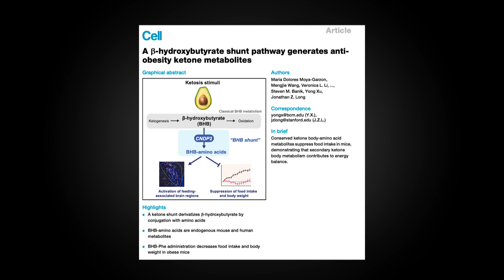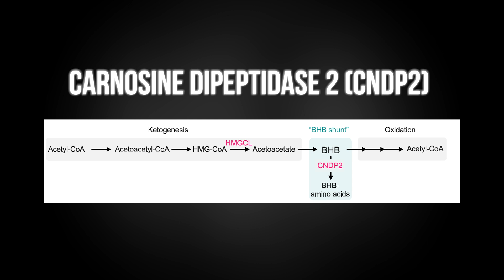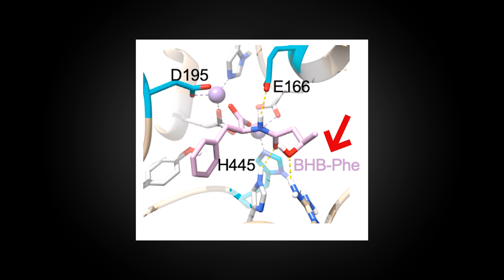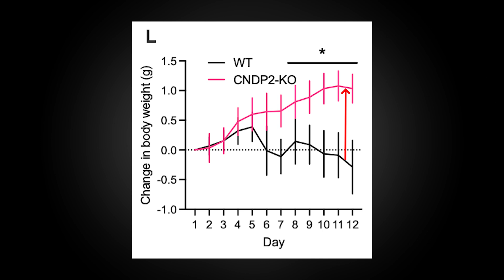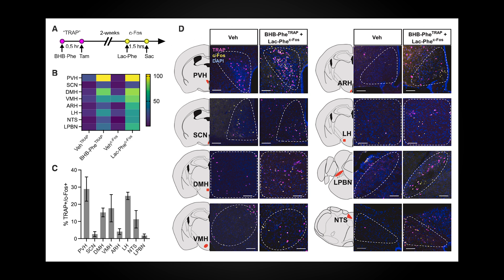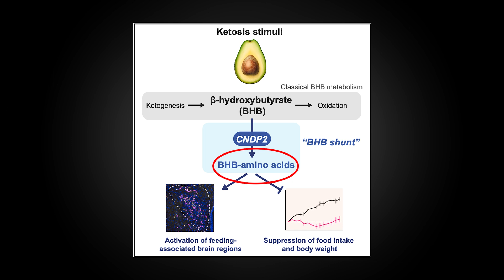Are BHB-Amino Acids the Missing Link to Keto Weight Loss?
Breaking research has identified a new class of anti-obesity biomolecules, the BHB-amino acids, that reduce appetite and contribute to weight loss. We will walk through the data together, elucidate why these data are so exciting, and ask the hard question, “are you a keto responder?”

Chapters
0:00 – New Anti-Obesity Metabolite Discovered
0:42 – What are BHB Amino Acids?
2:38 – High Level Points about New Metabolite, BHB Phe
3:08 – Digging into the Data
5:23 – Quick Summary
5:37 – Are You a Keto Responder?

Reference: A β-hydroxybutyrate shunt pathway generates anti-obesity ketone metabolites. Cell. 2024. PMID: 39536746